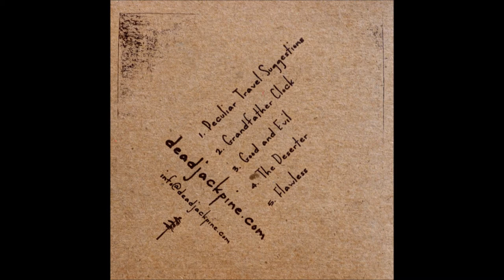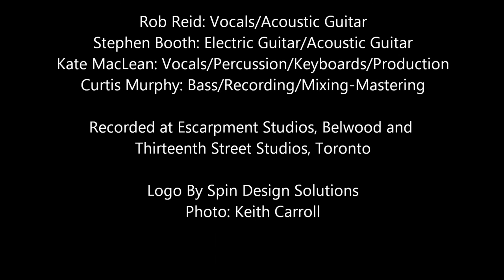Dead Jack Pine - Flawless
Flawless from the 2013 Self-titled EP release by Dead Jack Pine
Check out deadjackpine.com for more info.